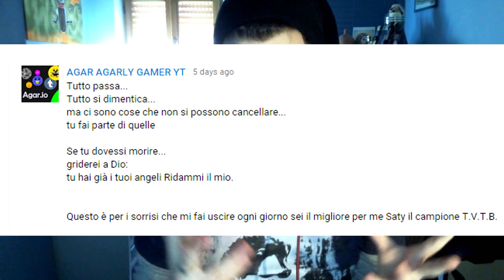VINCITORI CONTEST E NOVITÀ!! ~ MINECOMBAT E13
Ecco i 3 vincitori del contest e aggiornamenti importanti nell`isola! Superiamo i 70 like che dite ? :D

~ALTRI MIEI VIDEO QUI SOTTO~

Vivi e lascia. UN BEL LIKE! Mi raccomando ricordati di iscriverti per non perdere altri miei video pazzi!